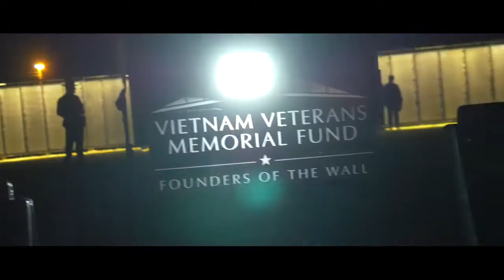Behind The Cloth (Veteran's Day)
Thank you veterans, currently enrolled and the citizens for putting meaning behind the cloth.

Song - Christophe Beck - "We Are Marshall" Theme